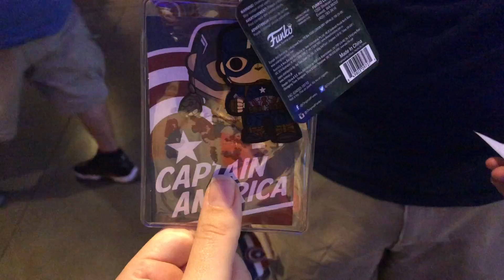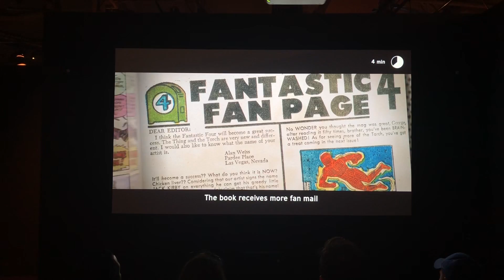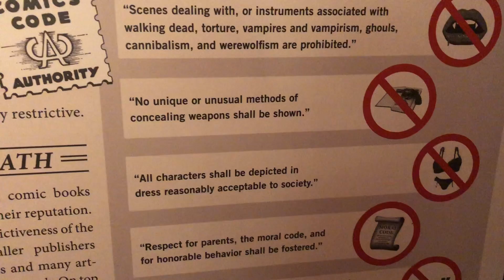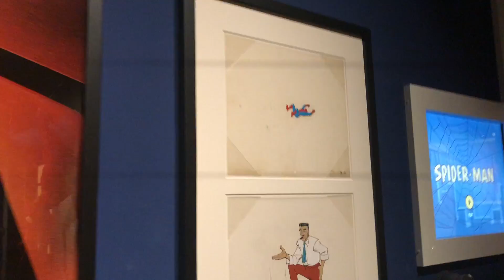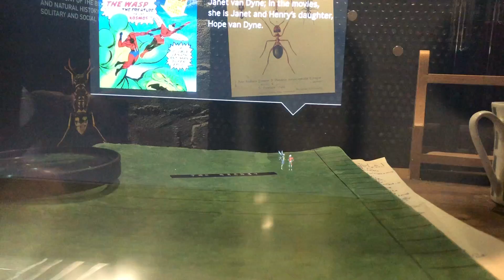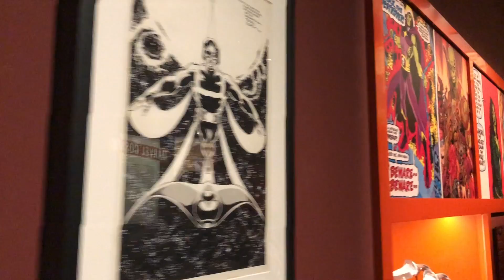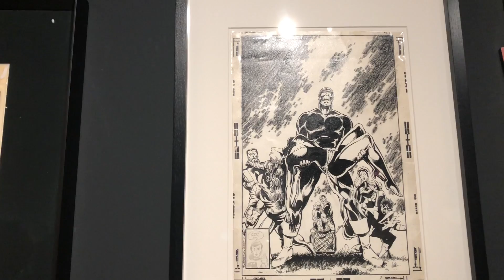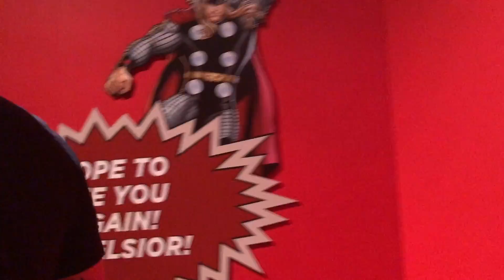Marvel Exhibit at MoPOP: My Father’s Day Surprise! || Part 1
Eric is super special to me. And it’s Father’s Day... So what do you get a nerdy guy who practically has it all?

You give him an experience! Marvel Superheroes galoooooore!

He’s a huge fan of all things Marvel (I mean, c’mon, who isn’t these days?), so I surprised him with a trip to the Marvel Exhibit at MoPOP in Seattle.. It was wayyyy more fun than I thought it would be... and I knew a lot more nerdy things than I knew! 😂

The whole experience makes me wanna relive the time we ran our half-marathon at Disney for their Marvel character run. OMG, so rad!!

I think this plan was a success. Happy Father’s Day, Eric! 😘